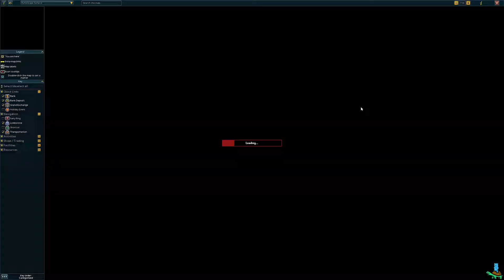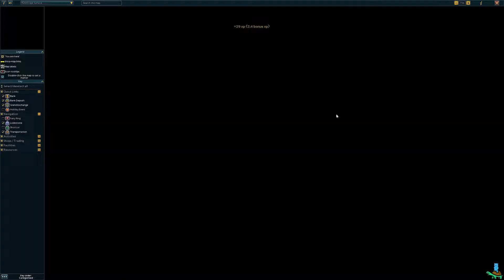Account goals for May 2021 Double XP! | 120 Hunter Pro Tip as well! | RuneScape 3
Lets get them GAINZ bb! Hope y'all smash them goals! LMK in the comments below what your plans are!